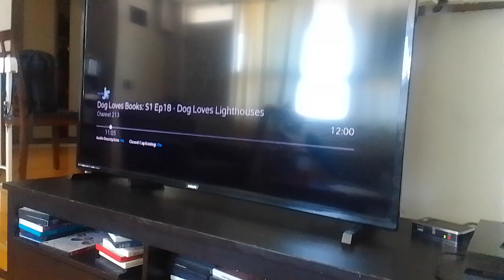cyber time virus tomville tombury beast chases Emmas & amazingly incredible man to bamboo trees S.B.